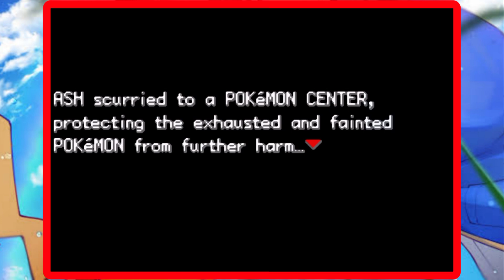LAPRAS: My New Friend | Pokemon Orange Islands GBA Ep 02 Gameplay In Hindi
Keywords 👇

Pokemon Orange Islands GBA
Pokemon Orange Islands GBA EP 2
Pokemon Games
Gba Rom
Pokemon Orange Islands Gba Rom Hack
Episode 2
Part 2
EP 2
Hindi Gameplay

×××××××××××××× Hash Tags ××××××××××××

××××××××××××× THE  END ××××××××××××××